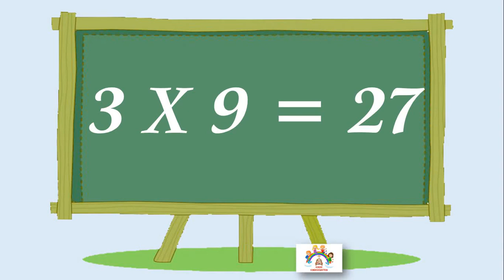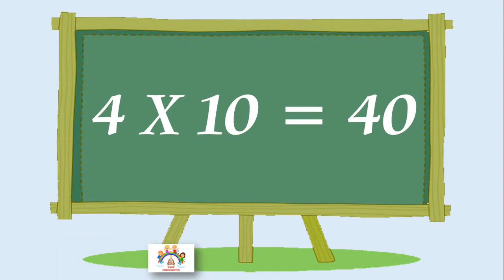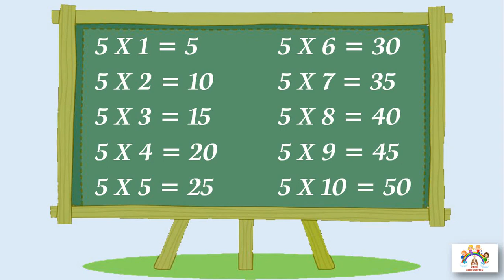Table of 2 , 3 , 4 & 5 | Table 2 to 5 | Table for kids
Dear children today i come with table. Table of 2 | Table of 3 | Table of 4 | Table of 5.